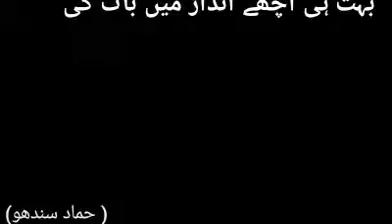اللہ تعالیٰ نے اس عورت کو زیلت دی اور اللہ تعالیٰ اس عورت کو برباد کرے۔ آمین اسلام مخالف جذبات رکھنے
اللہ تعالیٰ نے اس عورت کو زیلت دی اور اللہ تعالیٰ اس عورت کو برباد کرے۔ آمین
اسلام مخالف جذبات رکھنے والی آسٹریلوی سینیٹر پالین ہینسن برقعے کی تذلیل کرنے کے لیے پارلیمنٹ میں برقعہ پہن کر آئی... اس ڈرامے پر پالین ہینسن کو اٹارنی جنرل سے خوب ("بیعزتی) زیلت" کروانا پڑ گئی.. دیکھیے اردو ترجمہ کے ساتھ...